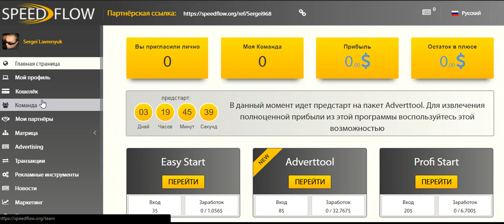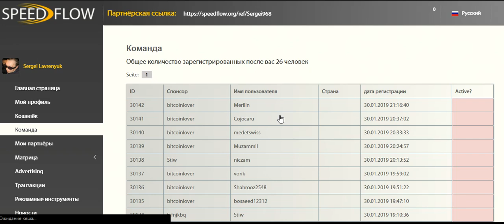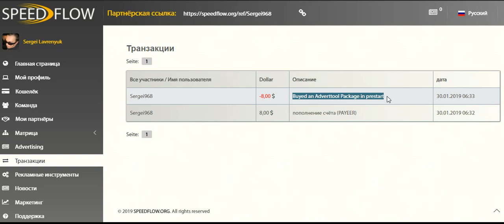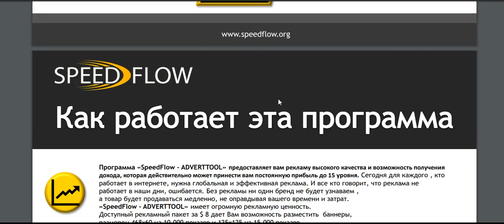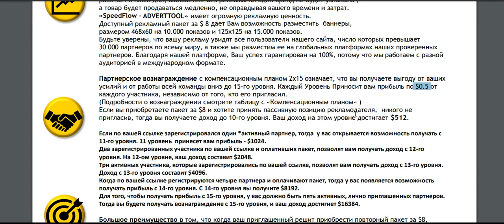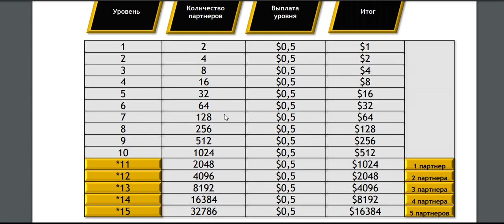speedflow - Новости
speedflow - Используй как рекламный сервис или просто заработай на пассиве !!! Пред Start !